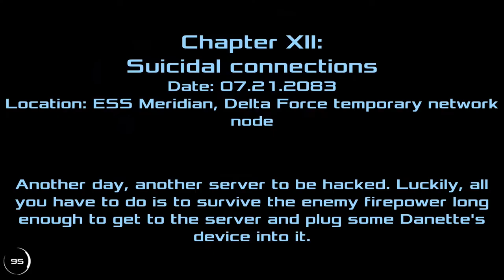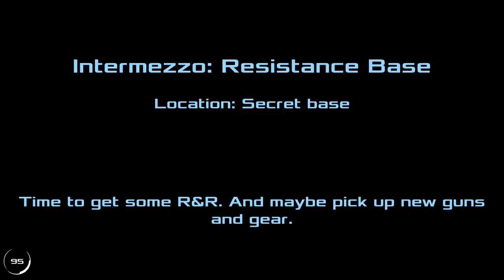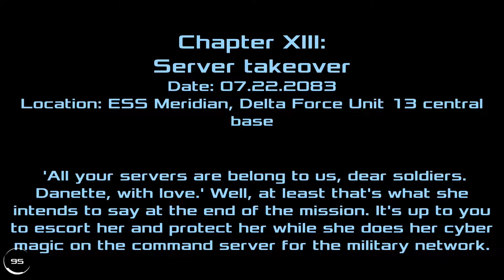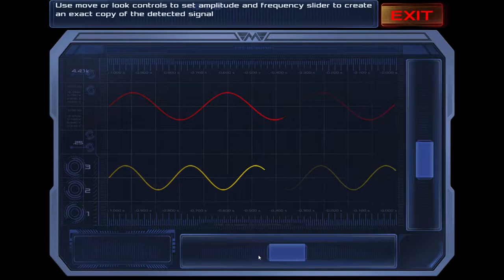Dead Effect 2 Gameplay 1080p PC,PS3,X360 60fps | Part 9